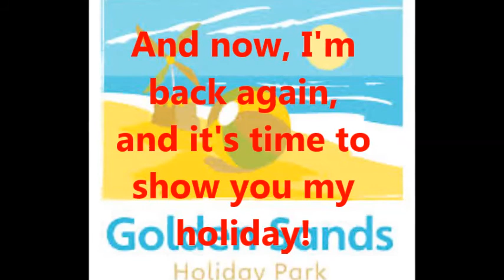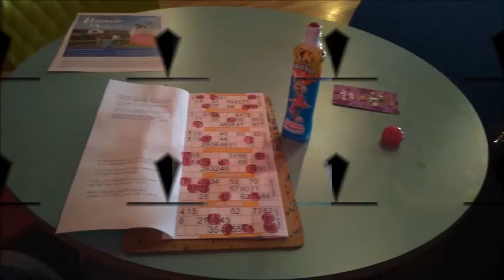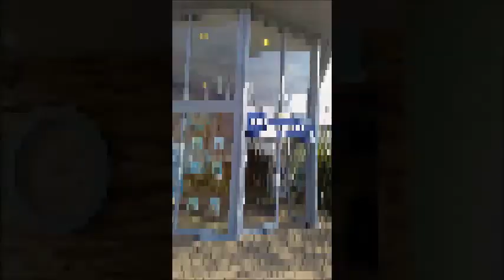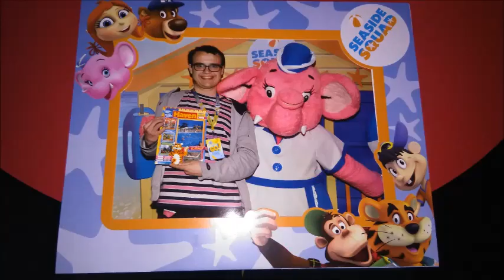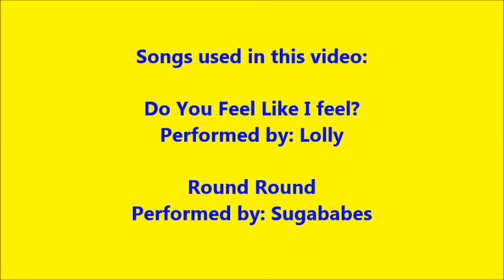My Golden Sands break April 2018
Photo montage video of my weekend break at the Haven park Golden Sands in Mablethorpe from the 20th April to the 23rd April 2018, the place that I now consider my number one home away from home. :) I also have photos of my holiday as an album on Flickr, which you can view by clicking this